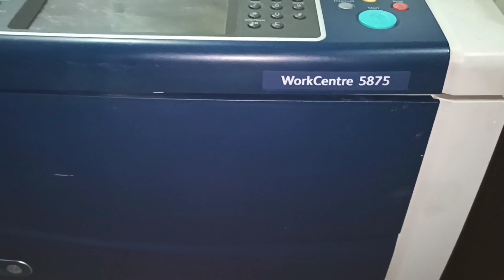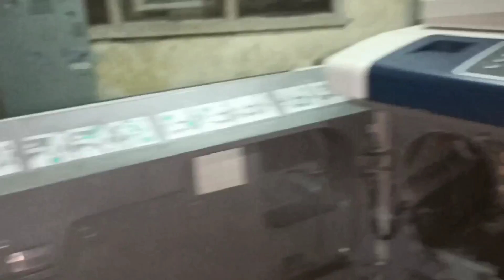How to Service Xerox 5855 5875 at Home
Welcome to

Sign in On MEGA to USE free Storage and Sharing Big Files.
Xerox 5855 Fuser Gear on Daraz
How to Full Service of your Xerox Machine at Home
Xerox 5855 series is very easy to Service by your self, just open all the Units and clean step by step
Xerox Drum Unit, Heater Unit, Developer Unit, Duplex Unit, Exit Unit, Paper Tray.

Models
Xerox 5755
Xerox 5775
Xerox 5765
Xerox 5790
Xerox 5845
Xerox 5855
Xerox 5865
Xerox 5875
Xerox 5890

Background Music
YouTube Library